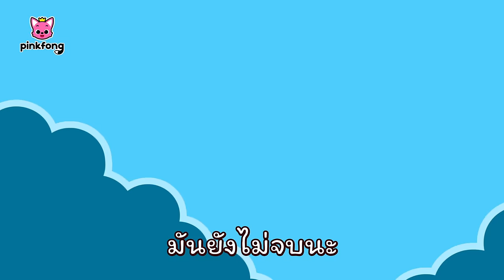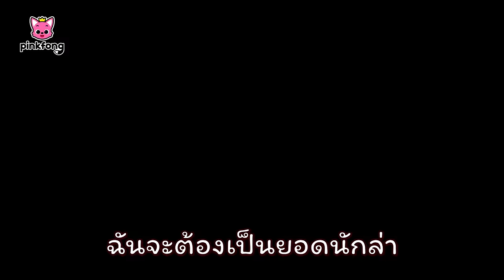สไปโนซอรัส vs ไทแรนโนซอรัสเร็กซ์ + ไดโนเสาร์ ซีรี่ย์เพลง | เพลงเด็กอนุบาล | พิ้งฟอง เพลงและนิทาน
00:00:00 สไปโนซอรัส vs ไทแรนโนซอรัสเร็กซ์
00:06:11 ทีเร็กซ์น้อยขี้กลัว
00:12:08 ฉันคืออัลโลซอรัส
00:18:39 โอวิแรปเตอร์จอมขโมยไข่